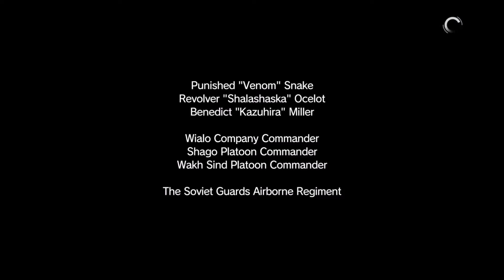Let's Play Metal Gear Solid V Part 7: Established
Let's Play Metal Gear Solid V!

We take care of our own, take care of our enemies, and take care of Mother Base!

Ops in this episode: Mission 7, Mission 10

New episode of Let's Play Metal Gear Solid V every weekday!

Metal Gear goes open world! Metal Gear Solid V is the final chapter in the MGS epic, putting the player once again in control of the legendary soldier, Big Boss aka Naked Snake. Bitter and angry at a world that rejects him, Snake has struck out on his own, building his own private army independent of nations or states. His Outer Heaven. In Metal Gear Solid V: The Phantom Pain, players help Snake build his organization, and explore a vast world filled with danger and opportunity. This massive stealth game is set to redefine the genre, and be the ultimate Metal Gear experience.

Next episode of Let's Play Metal Gear Solid V: Sep 10th